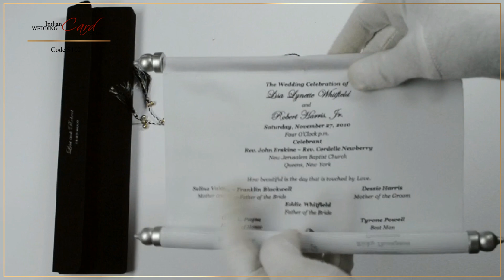S102, Black Color, Scroll Invitations, Jewish Invitations, Anniversary Invitations, Wedding Scrolls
Paper : White velvet for scroll & black velvet for box and mailing envelope in white handmade paper (100gsm)
Description : The Two non-colors come together to give your celebration a stylish color of class. The plain scroll is with silver bars and silver colored zari tassel having black colored silken threads. The box envelope is plain.